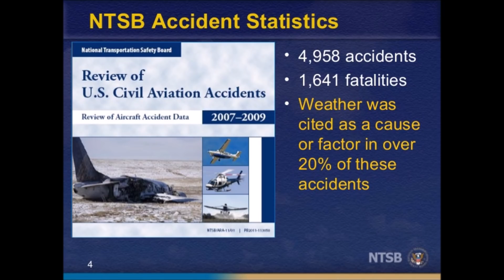Winter Flying- Recent Crashes Nov 2019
Some basic considerations for winter flying accident investigation.
LINKS:
Vertasium-Supercooled Water (2011)